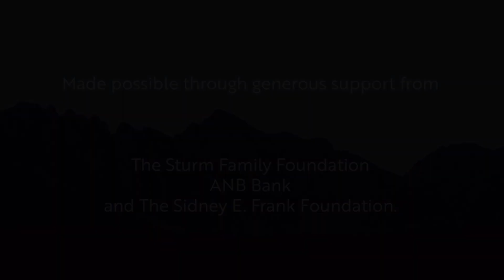Bravo! Vail's Education & Engagement Programs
Bravo! Vail's Education & Engagement Programs create entry points and remove barriers to attending performances, both virtually and in-person.